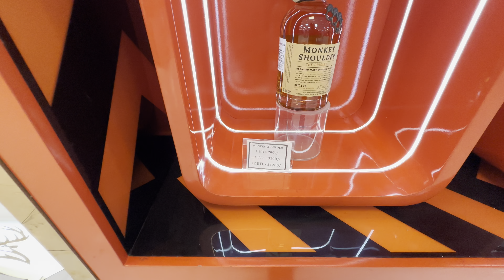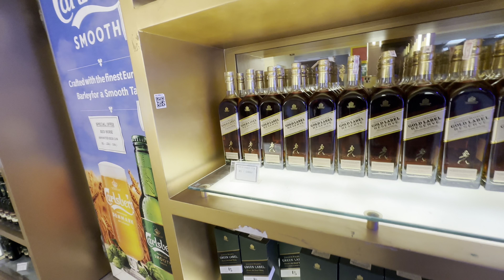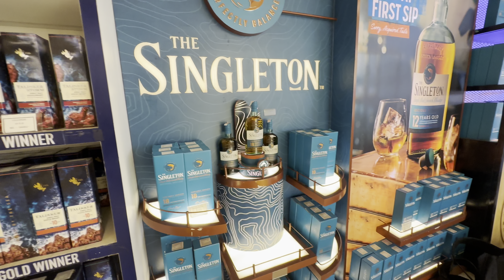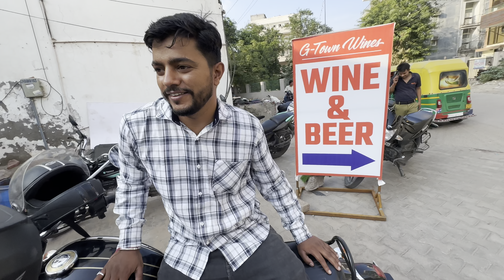कभी आप ने देखा है आमिर लोग wine कहा से ख़रीदते है ? यह लाखों में बात होती है